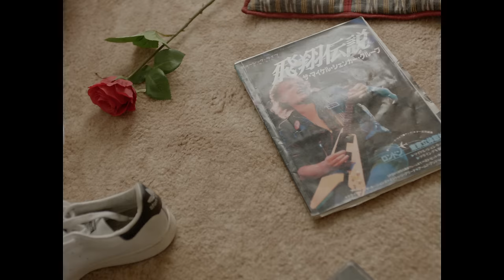SUPER CRUEL - November (feat. Lisa Mitchell) Official Video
Starring Cartia Mallan + Mason Hamilton Smith
Prod Co. // Young Black Youth
Director // Rory Pippan
Producer // Nima Nabili Rad
DOP // Sam King
Production Coordinator // Phil Sandell
1st AC // Dan Ross
2nd AC // Jake Viskic
Gaffer // Josh Koster
Art Direction // Nikita Kimiye
Styling // Cartia Mallan + Nikita Kimiye
Makeup Artist // Leah Metaxas
PA / Art Department // Luke Franceschini
Runner // Michael Charlton
Editor // Rory Pippan + Nick Eades
Colourist // Sam King
Concept // Rory Pippan, Cartia Mallan + SUPER CRUEL